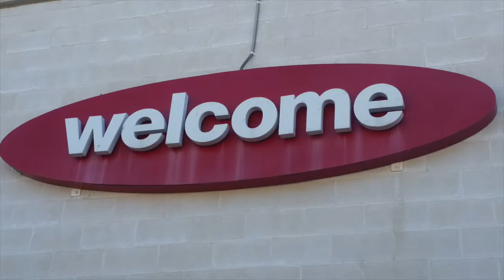Sign Relocation Service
Dallas Digital Signs and Graphics professionally redesigns and relocates a sign for World of Decor Furniture.